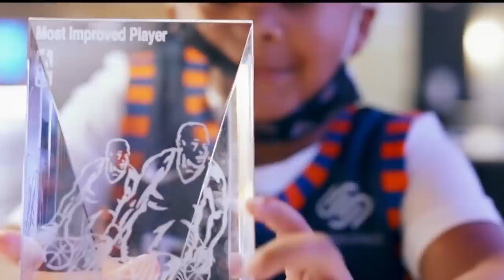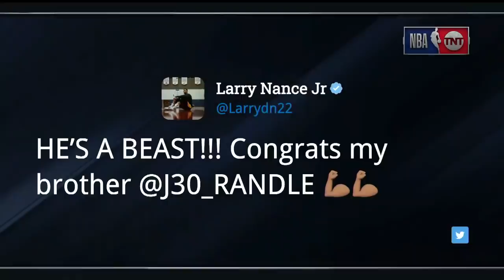Julius Randle Receives 2020-21 Kia Most Improved Player Award | NBA on TNT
Julius Randle's son, Kyden, surprised him with his KiaMIP award and afterwards the Knicks big man joined Shaq, Chuck, Kenny and Ernie on TNT.